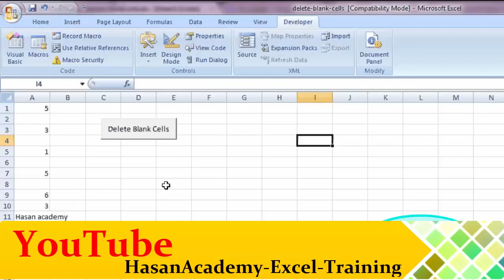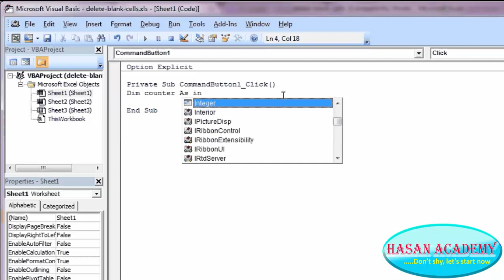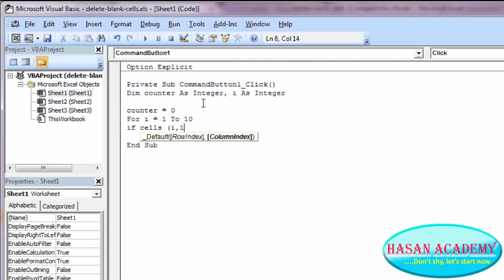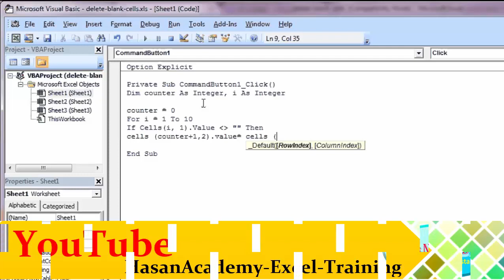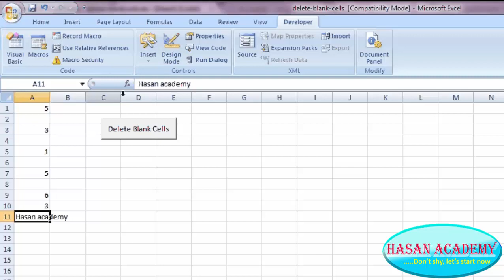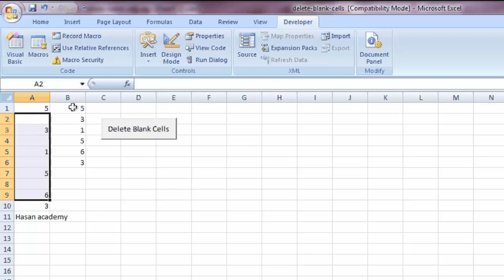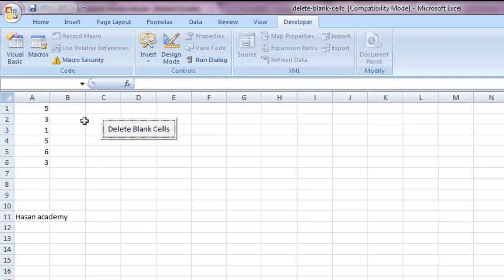Excel VBA Bangla Tutorial 41 : Delete blank cells in Excel using vba macro Bangla tutorial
Blank cell গুলো Delete করতে গেলে আমরা অনেক সময় তা করতে পারি না, এই সমস্যা সমাধান এর জন্য এই লেকচার
   Delete blank cells in Excel using vba macro Bangla tutorial (Macro বাংলা লেকচার- Delete Blank cell)